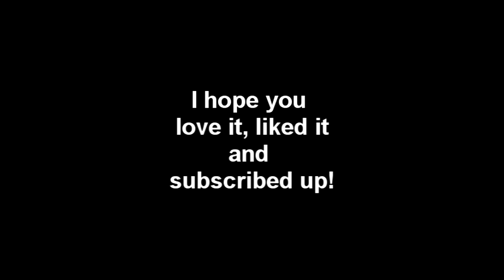GOPRO DIY MOUNT - PVC PIPE - HERO MONOPOD - PVC Handle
GOPRO DIY MOUNT - PVC PIPE - HERO MONOPOD